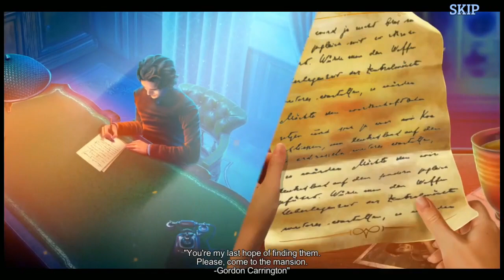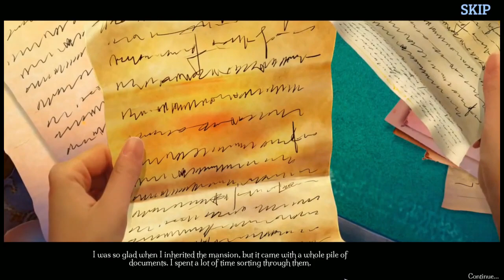Let's Play - Chimeras 10 - The Price of Greed - Full Walkthrough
People are disappearing left and right amidst otherworldly incidents in the Carrington Mansion. First the butler, then the head of the family himself, Edgar Carrington. The police are baffled, so Gordon, the heir to the Carrington fortune, calls in an expert investigator – YOU! Sort through the secrets and lies to uncover the truth about the disappearances and the remarkable discovery that set this diabolical plot in motion. But hurry, before you’re the only one left!

Available from:
Bigfish Games: